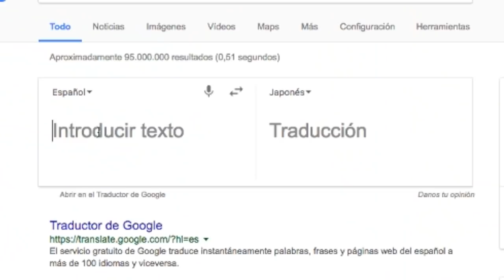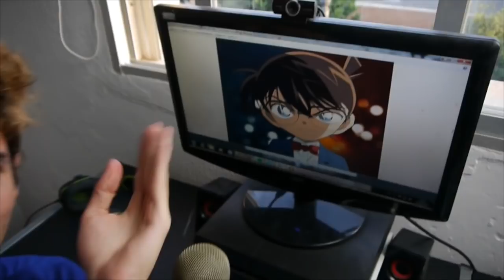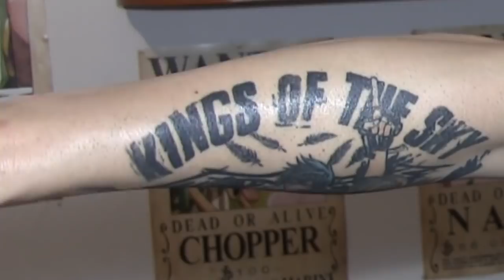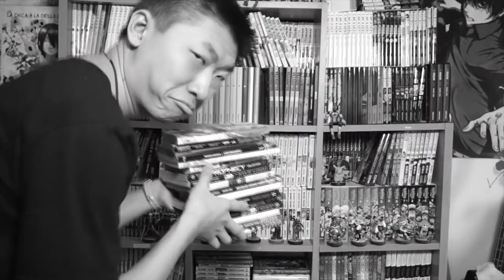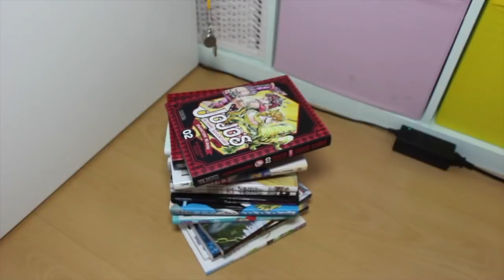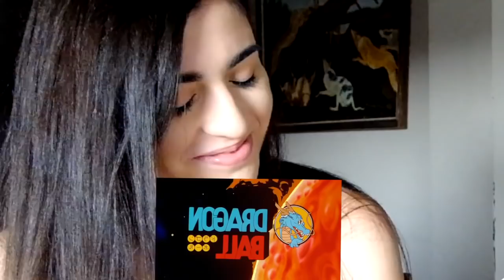50 SOMBRAS DE UN OTAKU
Open me!

Maddi Rivas
Apartado Postal 17
Aranjuez
C.P. 28300